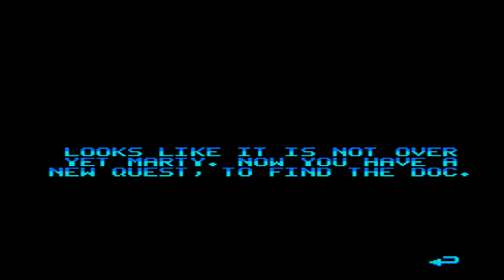Let's Try Playing: Back To The Future III (NES)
The final part in the epic trilogy! You won't believe how it ends!